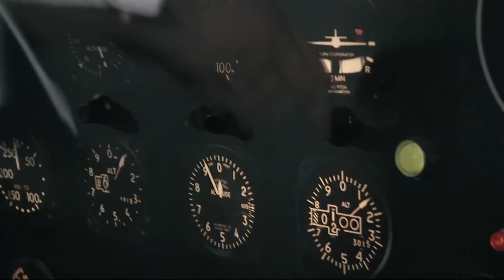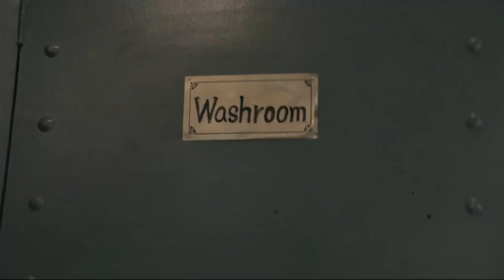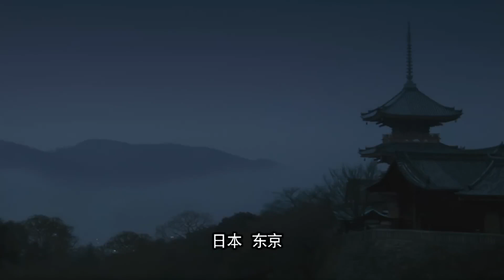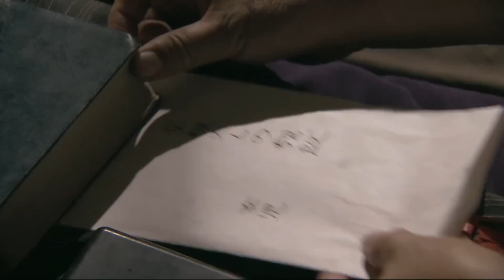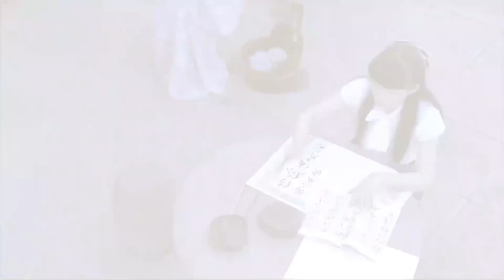【電影版】日軍為救同伴，竟直接劫持飛機。⚔️丨 Kungfu丨功夫丨武俠丨動作丨TAICHI丨Chinesedrama丨中國電視劇